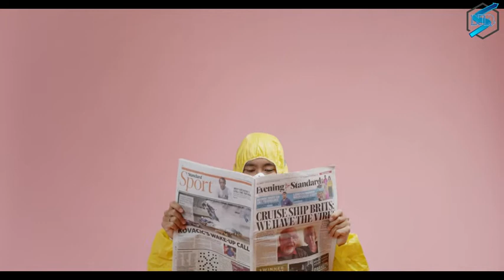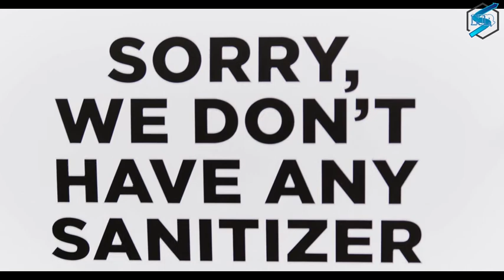Relaxing music against covid • How time passes in isolation • quarantine • covid 19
When we return to normal life - and whether we will return at all
It would not be an exaggeration to say that the whole world is already fed up with coronavirus.
That bad year saw no friends and relatives, canceled weddings, children could not go to school, our freedoms were restricted and our careers collapsed, we lived desperately and unfortunately lost many lives.
So when can we expect a return to normal life?
Will it be enough just to survive the winter and then will there be a vaccine, mass tests, the best treatments and everything will be fine?
Will the coronavirus stay with us for many years, maybe decades? BBC Health and Science correspondent James Gallagher discusses these issues.
"By next summer we can return to some semblance of normality," predicts Professor Julian Hiscox of Liverpool University. "But we won't go back to 2019 for another five years."
Some scientists believe that to advise the virus, our lifestyle may change forever.
Destination
If we look a few years ahead, many believe that the virus will stay with us - as a so-called endemic infection.
But that doesn't mean life will be the way it is now. We need to make a new relationship with the virus - so that it has a much less destructive effect on our lives. Previous pandemics have occurred in this pattern.
A vaccine or multiple infections throughout life must develop sufficient immunity for the virus to stop being so deadly.
“This will work for decades,” said Professor Mark Woolhouse of the University of Edinburgh.